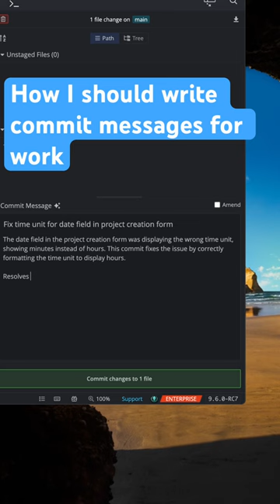How I should write commit messages for work 🧐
They tell me commit descriptions should summarize the changes, and explain scope of the work.